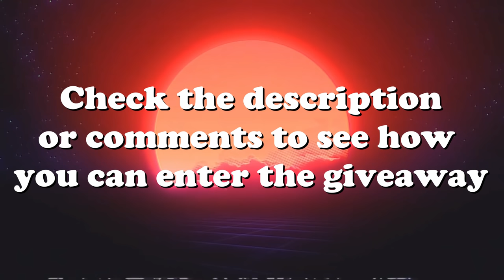Injured Pilot Landings, Crashes & More! V106 | IL-2 Sturmovik Flight Sim Crashes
Hey you there! Want to win a copy of IL-2 Battle of Stalingrad? Check the comments or the description of this video to see how you can enter!